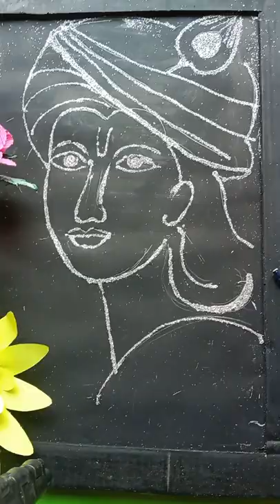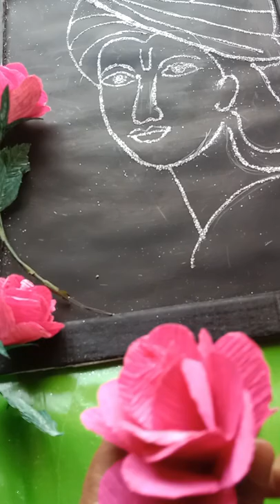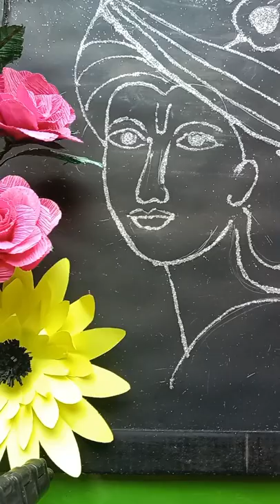Beautiful flower with krusn art in cardboard .lilu art idea / crepe pepper flower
# beautiful pepper rose flower krisn art beautiful flower#peper flower cardboard art crepe pepper flower#pepper Rose🌹